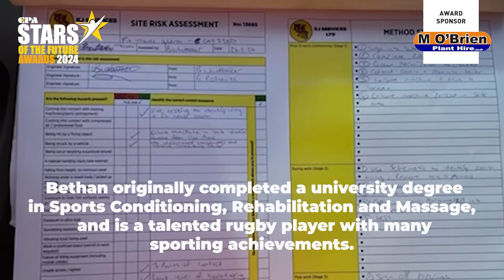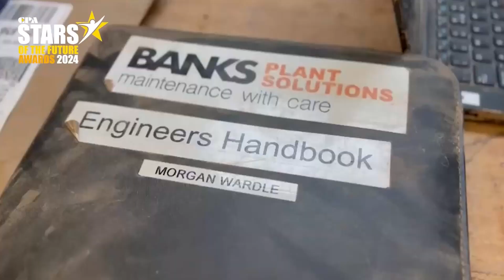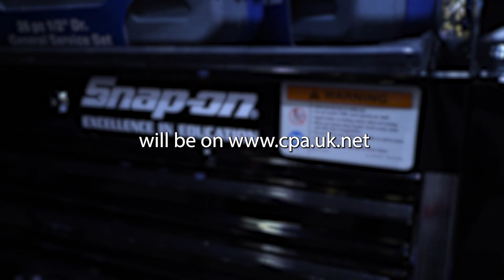European Rental Week 2024 (ERW) - CPA Stars of the Future - 15th October 2024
CPA Stars of the Future

Plant Hire Week is taking place from 14th - 20th October 2024. Designed to promote our industry across the whole of Europe, this is an annual event that forms part of European Rental Week (ERW) created by the European Rental Association (ERA).

The theme of this week-long celebration is ‘Working in Rental for a Sustainable Future’. This video features some of the winners of the CPA Stars of the Future Awards 2024.